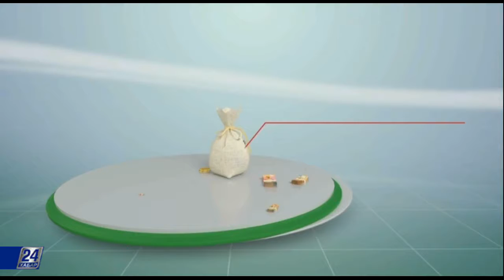Факты. Безопасность в Казахстане